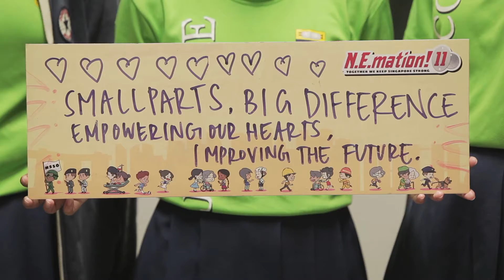N.E.mation! 11 1-Week Selection Day 2 - Top 40 Selection Daily Highlights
N.E.mation! 11 1-Week Selection Day 2 - Top 100 Teams pitched today and 40 teams were shortlisted. These teams will move on to the Top 20 Selection tomorrow.